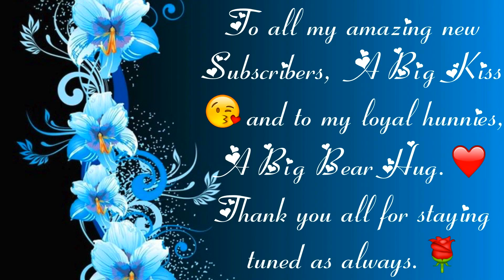Makeup Tutorial A Pop Of Colour {Spring | Summer} | Collaboration with BeautifulEntity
You want to know how I make extra income aside from YouTube?
Pssssttttt! Watch in 1080HD or 720HD

Hey Gents and Dolls,

Here is a collab with a beautiful youtuber and her channel is called BEAUTIFUL ENTITY. We teamed up to create spring /summer fun looks which we hope you enjoy. Remember to check out her channel and show her some love ok.

Please let me know what you think of this look/video in the comment box below.

Got questions? Requests?? Feel free to drop them in the comment box as well. Love hearing from you all always.

As always, I love you all. Have a fab weekend.

Xoxo.